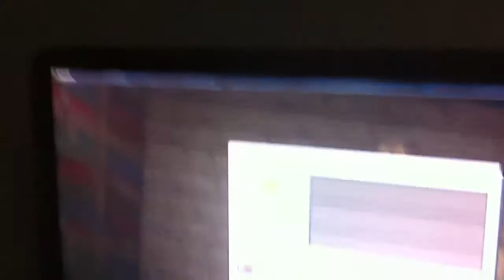Ruairi getting ready for minecraft let's play and a demon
Were getting ready for the let's play almost ready yay:D